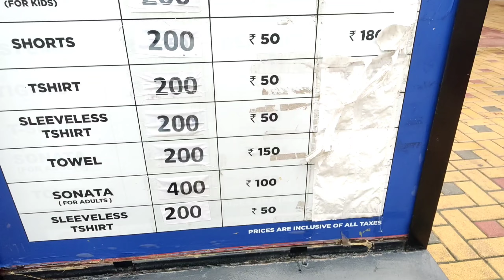Worlds Of Wonder Noida Sector-18| (WOW) Water Park PART-1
Worlds Of Wonder Noida Sector-18| (WOW) PART-1

Masti together vlogs 🔥🔥

Welcome to the MASTI TOGETHER VLOGS Youtube channel.